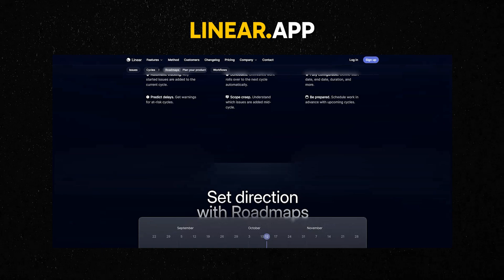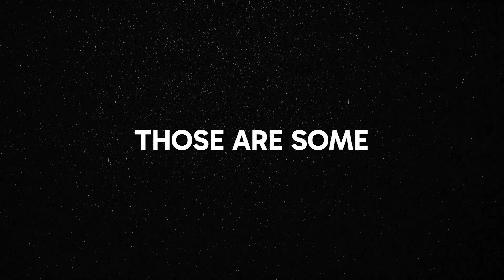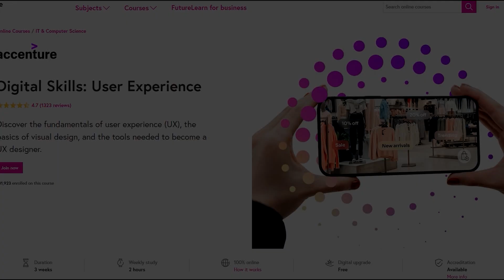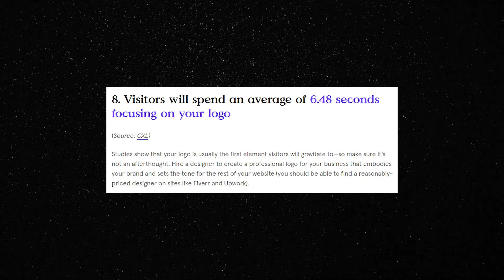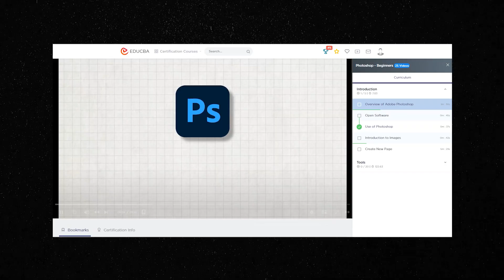BEST FREE Graphic Design Courses (with CERTIFICATES) 🔥| UI/UX Design Course | Saptarshi Prakash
These are some of the best FREE Design courses that you can take to become an all-rounder Designer in 2024!
I’ve handpicked these design courses from a variety of different niches, UI/UX Design, Graphic Design, Logo Design, you name it! Anything and everything I found for free is here, so don’t miss out on these!

Not only are these courses free, these courses even offer certificates for a stellar designer resume or Portfolio!

From learning about typography to creating eye-catching graphics and mockups, these courses will give you everything you need to bring your design ideas to life.

These courses  will transform you as a designer, so Make sure to watch the video till the end!

😃 ABOUT ME

💻 📷 🎤 MY GEAR

📲 SOCIALS

🎶 MUSIC